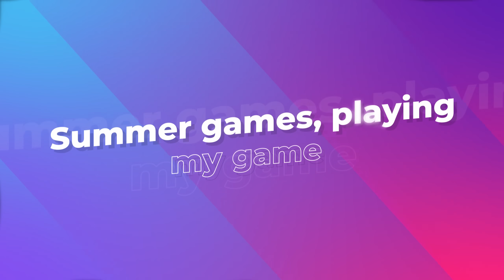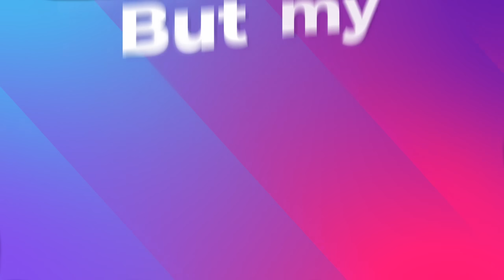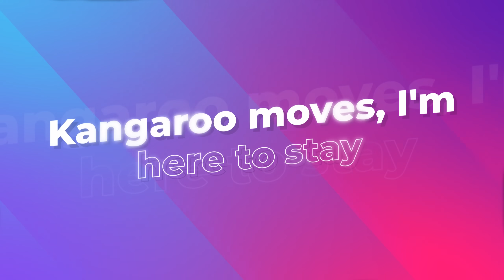Raygun Dance Inspired Song - Kangaroo Freeze - Drum & Bass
Get ready to Kangaroo Hop! 🦘  Kangaroo Freeze is a high-energy drum and bass track inspired by the unique kangaroo-infused breakdancing of Olympic athlete Rachael "Raygun" Gunn. This lyric video captures the essence of Raygun's signature dance moves, with shoutouts to the iconic kangaroo hop, kangaroo freeze dance move!

Kangaroo Freeze Lyrics:

Aussie battler, that's my name
Raygun heat, feeling the flame
Summer games, playing my game
Breaker ray, adding to the fame

Raygun, Raygun, melting the floor
Kangaroo spirit, I want more
Zero points? That's part of the score
Meme Queen rising, watch me soar

Breakdancing dreams, coming true
Chin swirl, got moves for you
Kangaroo hop, feeling the groove
Kangaroo freeze, I won't move

Raygun, Raygun, changing the game
Zero to hero, that's my aim
My moves are unique, not the same
Breaker Ray, fuelling the flame

Sydney skyline, feeling the vibe
Raygun power, keeping me alive
Olympic spirit, taking a dive
But my spirit, it will survive

Breaker Ray, Aussie way
Meme Queen's here, come what may
Kangaroo moves, I'm here to stay
Raygun dreams, light the way